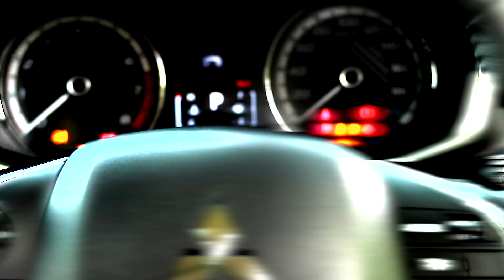Test Drive Mitsubishi X-Pander - Autovisionmag.com